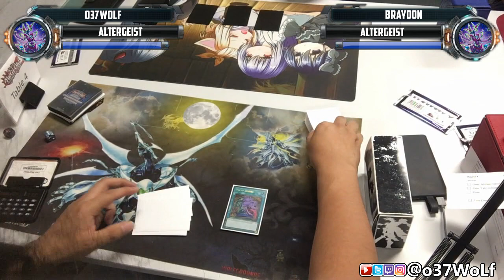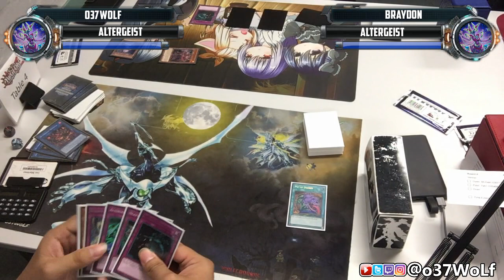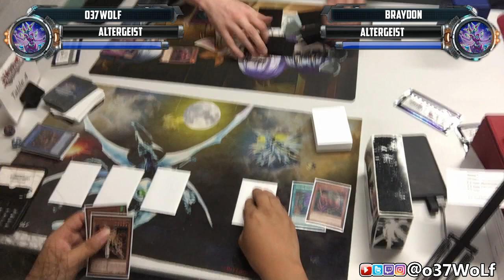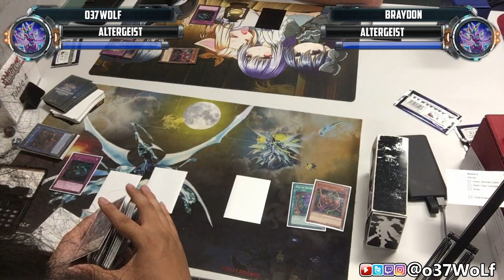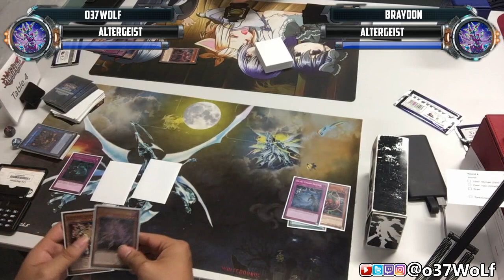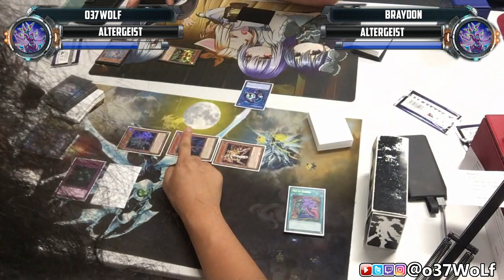Altergeist and one TOMATO....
alright guys!
game one i got the dusters to seal the deal, its a major blow out in the mirror match.
normally whoever opens mario and faker has the advantage,but heavy storm duster is pretty impactful as well.

dark synchro